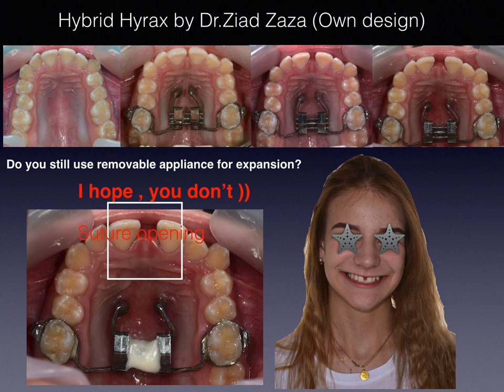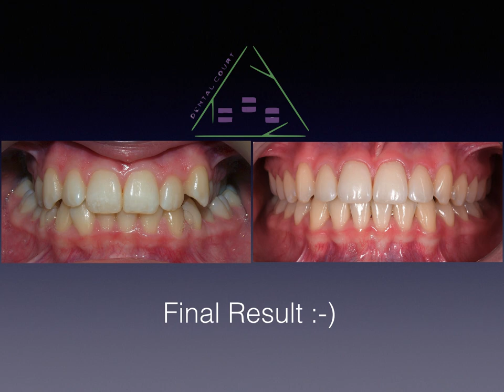HYBRID HYRAX by Dr.Ziad Zaza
DENTAL COURT CLINIC (LVIV, Ukraine)